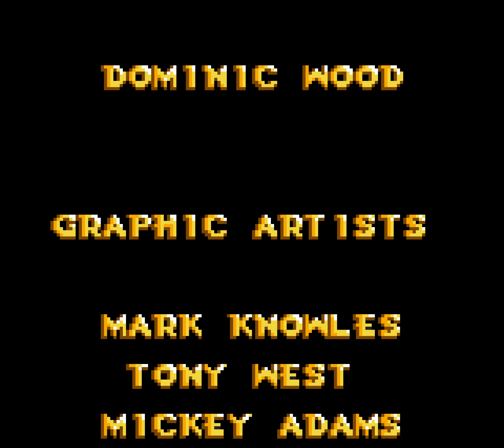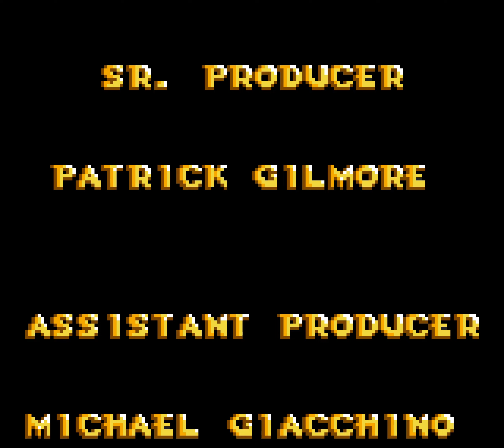The Lion King (Game Gear) Playthrough [4K]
"The Lion King" for Sega Game Gear is a platformer video game based on Disney's animated film of the same name. Developed by Syrox Developments and published by Virgin Interactive, the game was released in 1995. Players assume the role of Simba, the lion cub who grows up to become the king of the Pride Lands. The game follows the storyline of the film, spanning from Simba's early days as a cub to his journey to reclaim his rightful place as the king after the tragic death of his father, Mufasa.

Gameplay is typical of platformer games of the era, with players navigating through various levels inspired by iconic scenes from the movie. Players will traverse environments such as the Pride Lands, the Elephant Graveyard, and the jungles, encountering enemies like hyenas, vultures, and other predators. Simba has a few moves at his disposal to help him on his quest, including jumping, rolling, and using his roar to stun enemies. Throughout the levels, players can collect bugs for points and health replenishments to keep Simba's life meter filled.

The initial levels starts of promising, having the player navigate through environments similar to other versions of the game. However, the levels lack the excitement and innovation of those versions, and the game becomes progressively repetitive and uninspired until the final confrontation, which is very brief.

Overall, "The Lion King" for Sega Game Gear is a decent port, and a solid platformer. The graphics are nice, with well-designed sprites of both the young and adult Simba, and levels that have unique characteristics. The game's soundtrack includes the movie's iconic tunes. However, the uninspired level design makes the gameplay unexciting and repetitive.